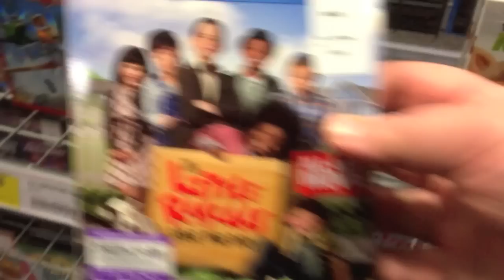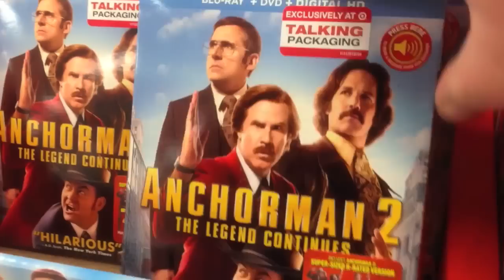Blu-ray / Dvd Tuesday Shopping 4/1/14 : My Blu-ray Collection Series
A video showing myself going Blu-ray and Dvd shopping showing all the places I go to to get movies and what Dvds and Blu-rays I picked up today are.
- The Little Rascals Save the Day : Directed by Alex Zamm -- Starring Bug Hall, Valerie Azlynn, Doris Roberts, Mindy Sterling
- The Ganzfeld Haunting : Directed by Michael Oblowitz -- Starring Taylor Cole, Ryan Donowho, Laura Wiggins, Rumer Willis, Billy Zane